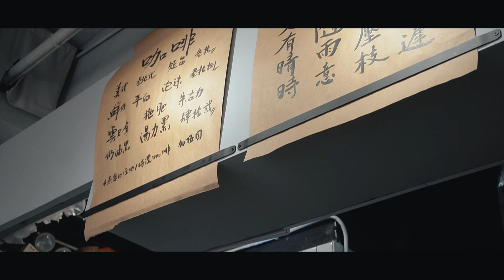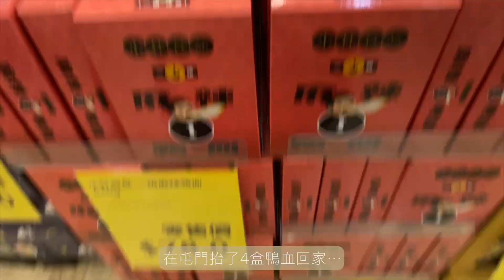𝐕𝐥𝐨𝐠 𝟐𝟕｜屯門新開咖啡店✨ pal. cafe ｜和朋友的日常紀錄👯‍♀️｜推薦屯門好去處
𝘏𝘢𝘭𝘰! 𝘐 𝘢𝘮 𝓢𝔂𝓵𝓿𝓲𝓪~~🖖🏻 歡迎你來看我的影片🥰
☕️pal.
📍屯門達仁坊1-29號遠東發展屯門中心大廈地下L號舖
🧭屯門站e2出口👉🏻新墟街市上天橋直行👉🏻落去轉右向前行就到了

0:00-0:16 intro
0:17-1:48 pal.
1:49-2:15 屯門閒逛
2:16-3:32 虹橋是拍照好地方
3:33-3:48 菲林和相機照片分享
3:49-4:10 謝謝你觀看🫶🏻

𝙏𝙝𝙞𝙨 𝙫𝙞𝙙𝙚𝙤 𝙞𝙨 𝙛𝙞𝙡𝙢𝙚𝙙 𝙖𝙣𝙙 𝙚𝙙𝙞𝙩𝙚𝙙 𝙗𝙮 𝙎𝙮𝙡𝙫𝙞𝙖.